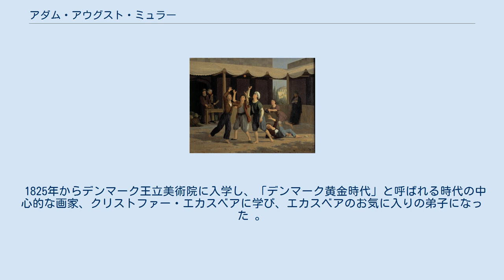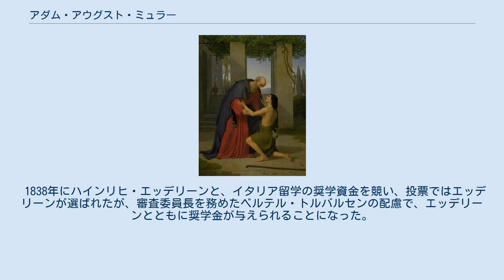アダム・アウグスト・ミュラー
アダム・アウグスト・ミュラー（Adam August Müller、1811年8月16日 - 1844年3月15日）はデンマークの画家である。
 コペンハーゲンで生まれた。
父親はコペンハーゲン大学の神学の教授やデンマークの最高位の司教を務めた人物で、兄弟に貨幣学者のルートヴィヒ・ミューラーやドイツの州会議員となったオットー・ミュラーがいる。
 1825年からデンマーク王立美術院に入学し、「デンマーク黄金時代」と呼ばれる時代の中心的な画家、クリストファー・エカスベアに学び、エカスベアのお気に入りの弟子になった 。
1828年に上級課程に進み、翌年に展覧会に出展し、1830年には何点かの肖像画を出展し、2点が王立絵画コレクションに買い上げられた 。
シャーロッテンボー宮殿で開かれる展覧会に出展し、1833年に銀賞、1836年に金賞を受賞した。
 1838年にハインリヒ・エッデリーンと、イタリア留学の奨学資金を競い、投票ではエッデリーンが選ばれたが、審査委員長を務めたベルテル・トルバルセンの配慮で、エッデリーンとともに奨学金が与えられることになった。
1839年にミュンヘンを訪れた後、イタリアに留学し、13～17世紀に隆盛を極めたフィレンツェの絵画を研究した。
 結核に罹患し、イタリア滞在中も健康状態は悪くなった。
コペンハーゲンに帰国後、いくつかの未完成の作品を残して33歳で亡くなった。